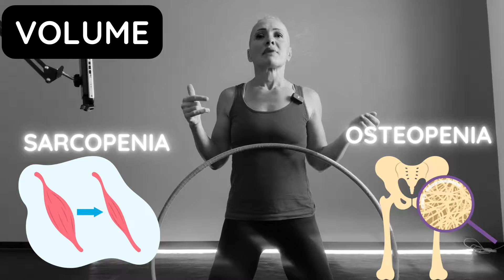How To Hula Hoop to Lose Fat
Learning to cultivate a positive mindset helps one feel more satisfied in life and treat their body, as well as the whole world, with more respect.

When we are on autopilot, our lizard brain focuses on negatives. This is when we dwell on what we don't like about ourselves and give power to excuses and circumstances around us, which makes us feel hopeless, powerless, and doomed. Treat your thoughts like a garden; grow positive plants in your garden of thoughts. When you make an effort to think of something nice to say, you'll experience the benefits. Positivity grows. 🙏🫶